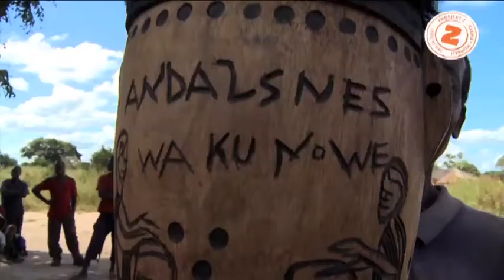Prosjekt Z: Rauma-Mumbeji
Naturgledekommunen Rauma har overflod på mye av det som store deler av verden har skrikende mangel på. Ikke minst vann. Og reint vann som barn ikke dør av. Rauma kan ikke redde hele verden. Men vi har satt oss som mål å hjelpe et lokalsamfunn på omtrent samme størrelse som oss sjøl.

Målet er at Rauma-samfunnet gjennom Prosjekt Z skal samle inn 1.1 millioner kroner for å bygge opp et solenergidrevet drikkevannsanlegg sammen med de ca 6000 innbyggerne i Mumbeji i Zambia. Anlegget skal gi reint vann og nok vann til alle innbyggerne Mumbeji innen utgangen av 2010.

Prosjekt Z er organisert under Nordveggen AS og er et samarbeid mellom Rauma-samfunnet, Kirkens Nødhjelp i  Zambia og innbyggerne i Mumbeji, som organiserer arbeidet gjennom vannkomiteer og såkalte fotfolkingeniører. Rune Singelstad er leder for prosjektstyret, som i tillegg består av Solbjørg Skiri, Knut Stenerud, Anne-Rita Brevik og Arnt Øyvind Siem i Nordveggen as.

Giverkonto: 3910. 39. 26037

Klipp og foto: Lars Kristian Singelstad